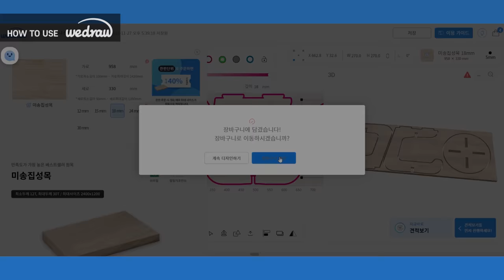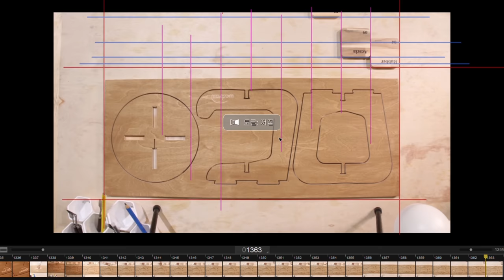This pencil cuts anything / Stop Motion & ASMR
- 1354 still pictures has been used for this.

Hello!
This is Clicker that produces stop motion videos.😊

This pencil can cut anything!
*Work Process - 01:54

Wedraw is the easiest way to order CNC router machining.
Wedraw supports a simple web-based drawing tool that allows you to draw any shape you want, and allows you to upload files in DXF and SVG file formats.
Also, you can see how the shape you drew will be processed through the preview screen (3D).
And without waiting for a quote, you can check prices in real time, place an order, and pick up your products at a location of your choice.
Experience the innovative manufacturing process with Wedraw!

💡 LED 50w softbox
🎙 Blue Yeti